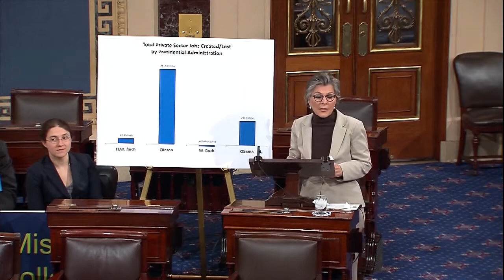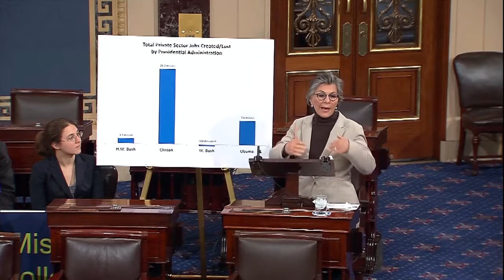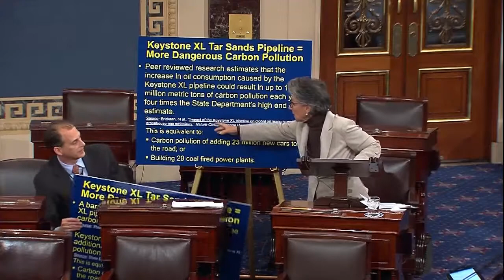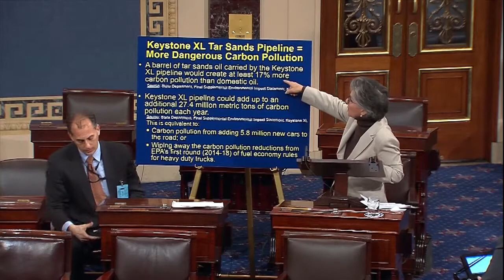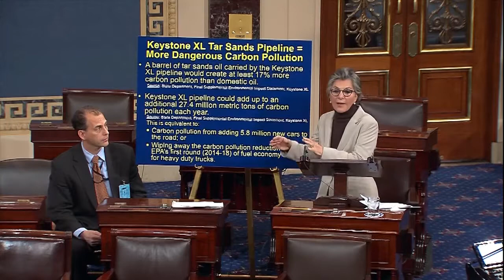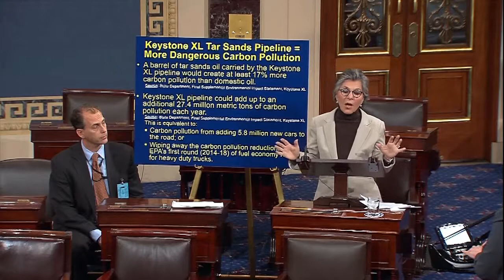Senator Boxer's Floor Statement Against Keystone XL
Senator Barbara Boxer (D-CA), Ranking Member of the Environment and Public Works Committee, spoke on the Senate floor in opposition to S. 1, a bill to approve the Keystone tar sands pipeline.